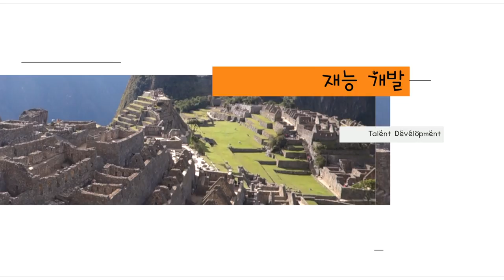Ronald Beghetto | 교실에서의 창의성 교육 Creativity in the Classroom | KPoPsychology #1 KPoP심리학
교실에서의 창의성 교육
Topic: "Creativity in the Classroom"

Question 1: What is creativity? (2:25)
창의성이란?

Question 2: Is content knowledge as important as exploration in fostering creativity? (5:56)
창의성 교육에서 지식을 쌓는 일은 탐구하는 것만큼 중요한가요?

Question 3: What can a teacher do to foster creativity within a full and rigorous curriculum? (6:56)
선생님들을 정규 교과과정을 다 가르치면서도 어떻게 창의성교육을 할까요?

Question 4: What secret techniques do you use to foster creativity in your children? (9:52)
박사님 자녀분의 창의성 증진을 위해 하시는 비법이 있다면?

Question 5: What can Korean students do to be creative within the constraints of Korean society and parents? (17:18)
한국사회나 부모님들이 아이들에게 좁은 틀을 줄 때가 있는데요. 학생들은 어떻게 그런 상황에서도 창의적일 수 있을까요?

Question 6: Are there any differences between creativity in Eastern and Western educational systems? (20:26)
동양과 서양은 창의성 교육에서 차이점이 있나요?

Question 7: Do you think creativity can be killed? (24:03)
창의성은 죽어서 영원히 없어질 수 있어요?

Question 8: What method of CPR would you use to revive your child's creativity if it were being suffocated? (26:20)
박사님의 자녀분의 창의성이 소멸되고 있을 때, 심폐소생술같이 급하게 쓰실 수 있는 방법이 있어요?

Final Message to international parents and teachers. (28:18)